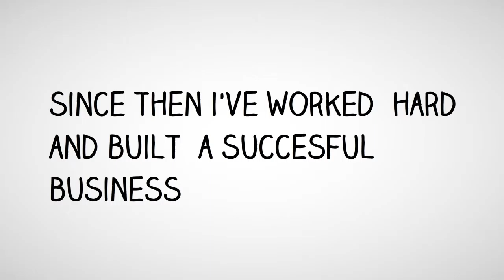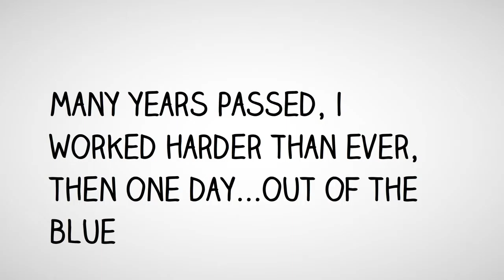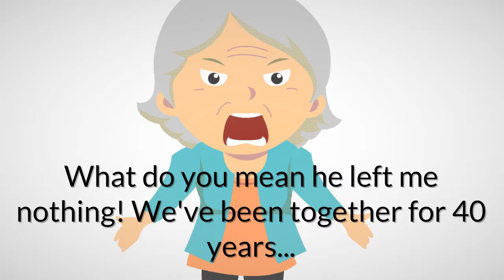Have a new partner - you must update your will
There are many occasions when you should update your will - but what happens if you don't?